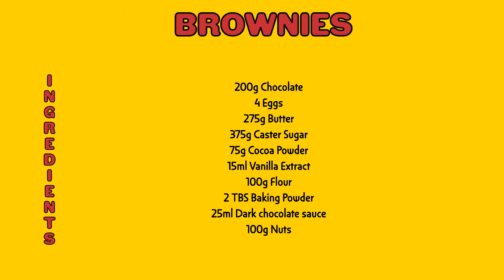🔥home MADE!!! the BEST BROWNIES new easy recipe you should try!!! pachangaproductions 2021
⬇⬇⬇⬇⬇⬇Recipe in the comments below ⬇⬇⬇⬇⬇⬇⬇⬇⬇⬇⬇⬇⬇⬇⬇⬇⬇⬇⬇⬇⬇⬇Hi nice people hope you all doing well!!! Just a little favour, if you like my videos and my work can you pls SUBSCRIBE to my channel coz really helps me out a lot I will appreciate. love people!❤ ❤❤❤❤Carlos 👍😋🔥🏡 ⬇⬇⬇⬇⬇⬇Recipe in the comments below ⬇⬇⬇⬇⬇⬇⬇⬇⬇⬇⬇⬇
Today I will show you How to Make Beef Stew an easy recipe for the weekend, winter or cold day.
 INGREDIENTS

eggs
flour
vanilla extract
cocoa powder
dark chocolate
chocolate sauce
Butter
Nuts

Hoy te voy a ensenar a cocinar un delicioso estofado de carne es una receta para los fines de semana para un día de invierno o lluvia o un día frio.

Ingredientes
huevos
harina
extracto de vainilla
chocolate negro
salsa de chocolate
mantequilla
almendras

➭ CLICK FOR EQUIPMENT DETAILS

Amazon Uk
Canon 6D

Amazon España:
Camara Canon 6D
Yo recibo una pequeña comisión por cada producto comprado, pero tu NO pagas mas por el producto, Tu compra ayuda a que mi canal siga funcionando. ¡¡¡¡Muchas Gracias por tu Ayuda!)

Amazon USA:
Canon 6D